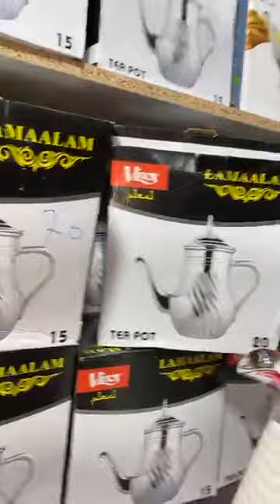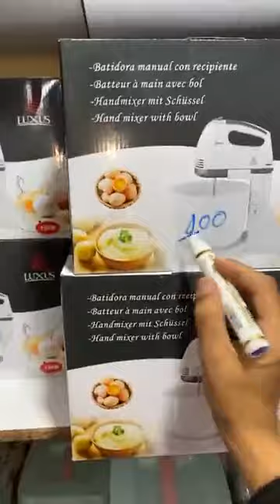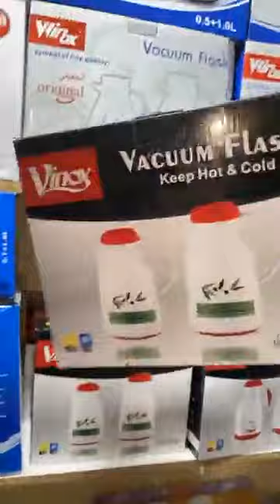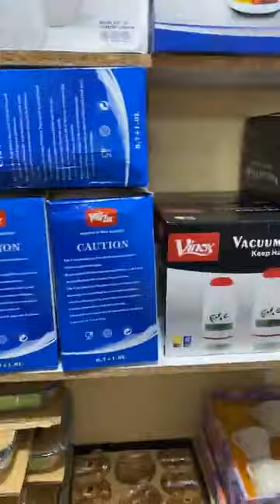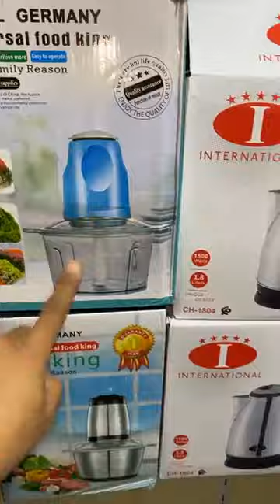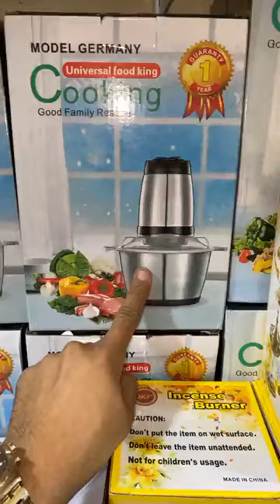صولد خطير جدا عند شعيب البرنوصي بالدار البيضاء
تعرف المحل ديالنا في كاين
البرنوصي بلوك 33 التقدم
خلف ثانوية ابن شهيد
اواني شعيب البرنوصي
هاهي لوكاليزاسيو

توقيت المحل
يوميا من الساعة
10صباحا
الى الساعة
19:30